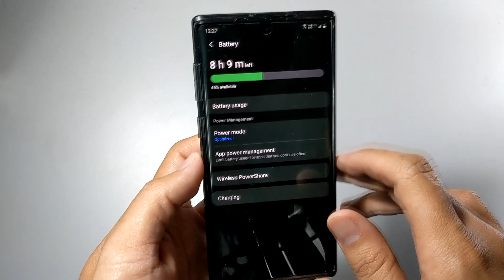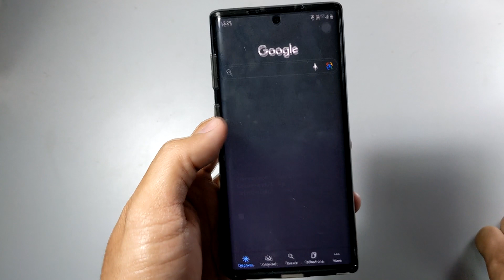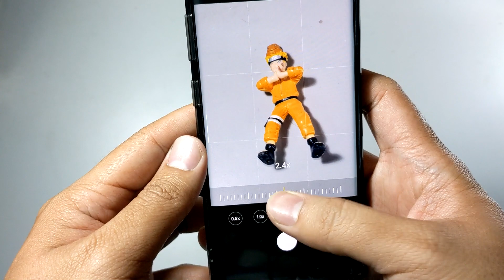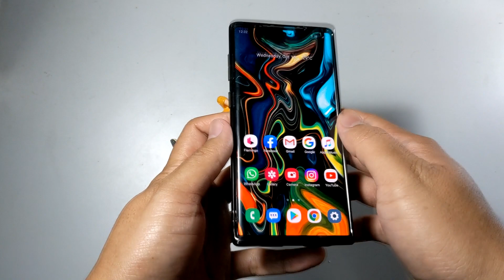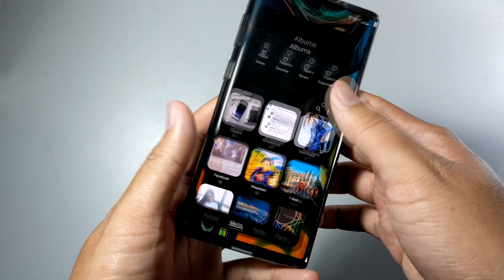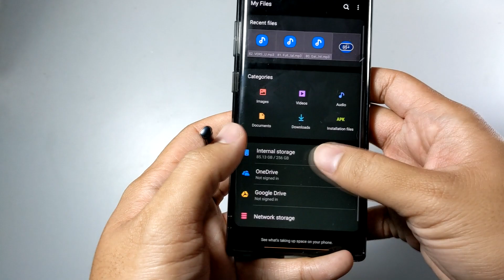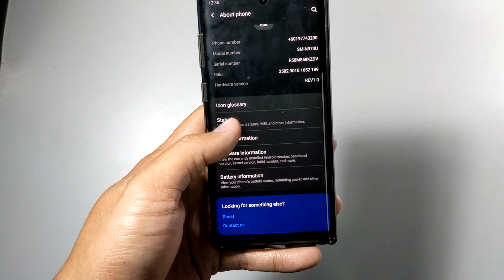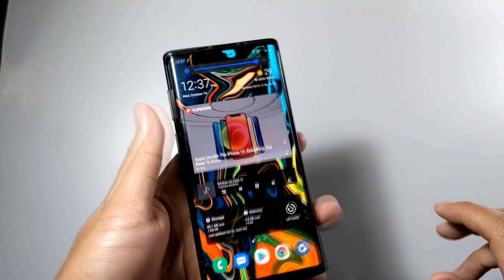Pengalaman menggunakan Samsung Galaxy Note 10 SNAPDRAGON! | Review (Malay Version)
Disini aku kongsikan pengalaman 5 bulan menggunakan Samsung Galaxy Note 10 Snapdragon sebagai daily driver. Enjoy 👍